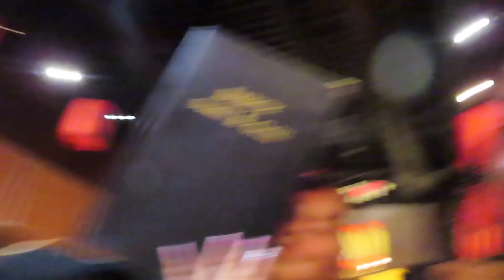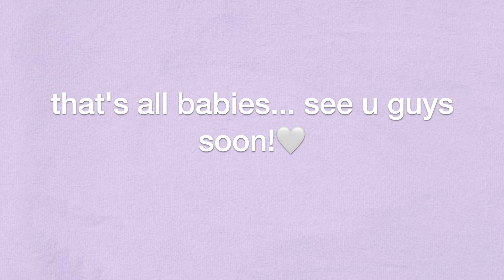mini vlog: last min vacation prep, key west trip, movie night♡ | Hannah Barnes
hey y'all i take you guys with me for a few days while i go out with friends, last min vacay prep and go to key west . enjoy the video! don't forget to like, comment, share, and subscribe if you'd like. thanks for watching❤️ ig: @hhannahh.b